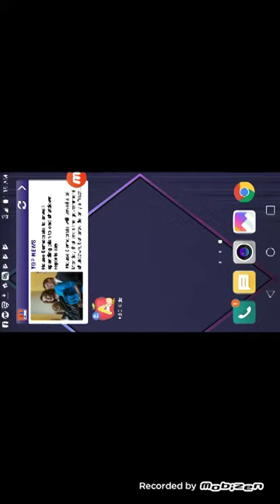Jose Let's Play ABC KIDS!!!!